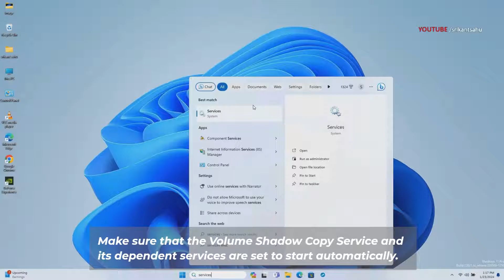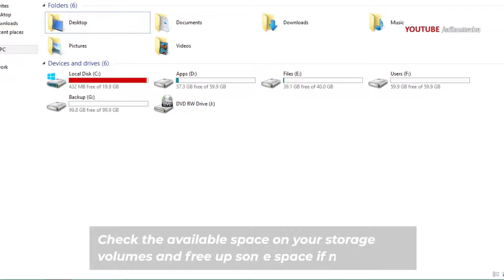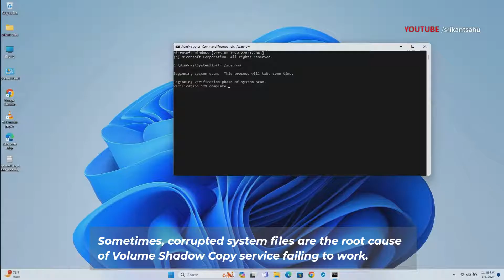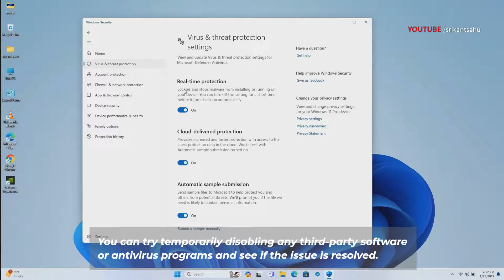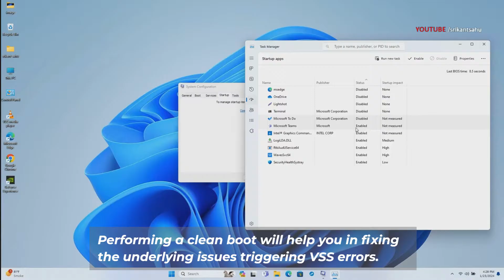Fix Volume shadow copy service error windows 11/10 | volume shadow copy not working 2024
The Volume Shadow Copy Service (VSS) is responsible for creating backup copies of files and volumes. However, sometimes you may experience Volume shadow copy service error (VSS Error) that prevent complete windows backup or perform system restore. Here are some common reasons behind Volume Shadow Copy Service not working problem and how to Get your device backup working again.

00:00 Why Volume Shadow Copy service not working?
00:29 Ensure Volume Shadow Copy service running
01:08 Free up storage, where shadow copies are stored
01:54 Repair System Files With SFC and DISM Commands
02:53 Disable Antivirus or Firewall Shields
03:45 Perform clean boot eliminate underlying issues

Volume shadow copy service error

Restarting VSS is effective in resolving transient issues that may occur during its operation. This action reloads the service and can clear any temporary glitches that might be causing the error.

Sufficient Storage Space is required for VSS to create shadow copies successfully. If the volume where the shadow copies are stored runs out of space, it can trigger errors. Regularly monitoring and maintaining sufficient storage space can prevent such issues.

System files, if corrupted, can impact various services, including VSS. Running an SFC scan helps identify and repair corrupted system files, ensuring the integrity of the operating system and resolving VSS errors stemming from file corruption.

Performing a clean boot will help you in fixing the underlying issues triggering VSS errors.